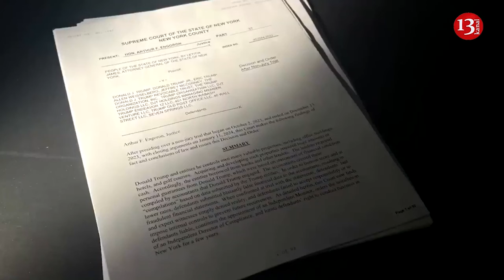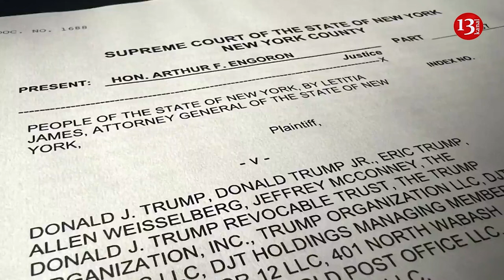Ukrainian Armed Forces destroyed 2 Russian Su-34 fighters in a day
The Ukrainian military has shot down another Russian Su-34 fighter bomber. It was the second in a day and the tenth in recent times, according to Ukrainian Air Force Commander Mykola Oleshchuk.
"We destroyed another Su-34. The direction is the same! The goal is the same!" he writes.
The general notes that with such losses of combat and special aviation, the Russians should think about it and at least for a while stop "air meat assaults".
"Well, we will continue to work. Until victory," Oleshchuk adds.
In recent days, the Ukrainian Armed Forces have downed 10 Russian aircraft, including this one. Just on the morning of February 27, it became known that the same Russian plane was destroyed a day earlier, on February 26.
On February 23, Defense Forces reported that a Russian A-50 aircraft had been shot down over the Sea of Azov. This is the second A-50 that the Ukrainian Armed Forces have downed since the beginning of Russia's full-scale war against Ukraine.
On February 21, a Su-34 was shot down. In addition, on February 19, the Ukrainian Armed Forces shot down two more Russian aircraft in the east. According to Ukrainian Armed Forces Commander-in-Chief Oleksandr Syrskyi, these aircraft were carrying out anti-aircraft missile strikes on Ukrainian positions. On February 18, the Ukrainian Armed Forces destroyed a Russian Su-34 fighter bomber in the east.
On February 17, it became known that the Ukrainian Air Force had destroyed three Russian aircraft - two Su-34 fighter-bombers and a Su-35 fighter. They were also shot down on the eastern front.
Since the beginning of Russia's full-scale invasion of Ukraine, the Ukrainian Armed Forces have shot down 340 Russian aircraft.